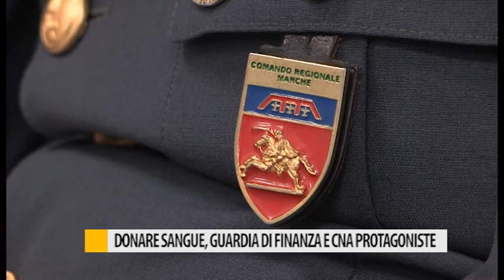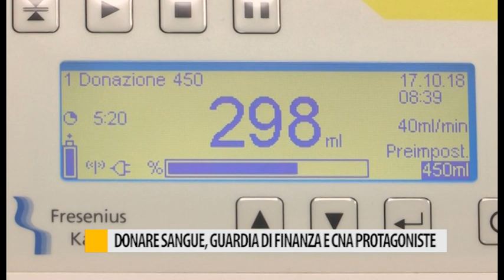Donare sangue, Guardia di finanza e CNA protagoniste all'ospedale di Fano